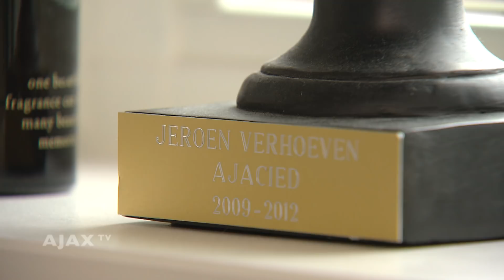Cirkel is rond voor Jeroen Verhoeven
Als Ajax woensdagavond in de KNVB Beker tegenover De Dijk staat zal het te maken krijgen met een oud-Ajacied. Jeroen Verhoeven, die drie seizoenen voor Ajax keepte, verdedigt nu namelijk het doel van de amateurs.